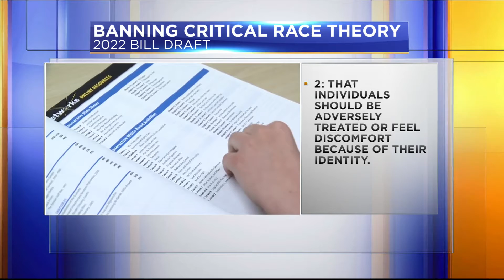Gov. Noem signs bill blocking CRT